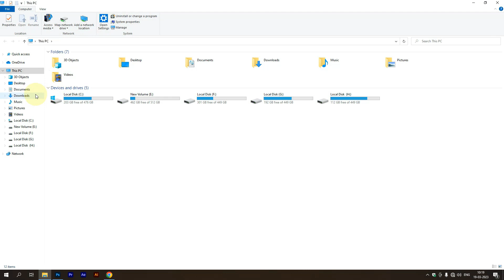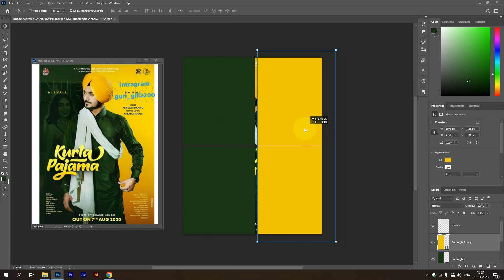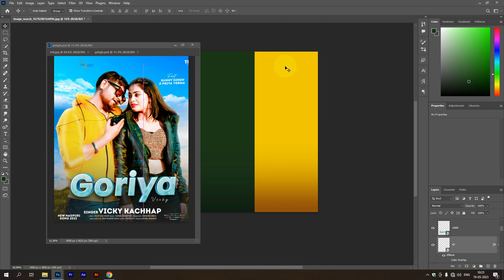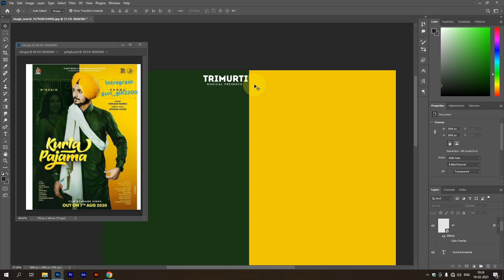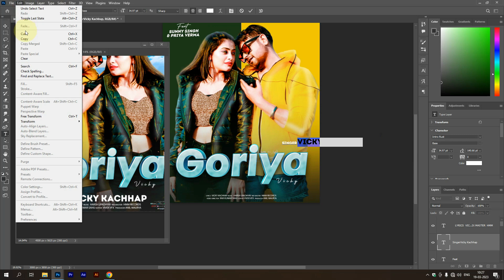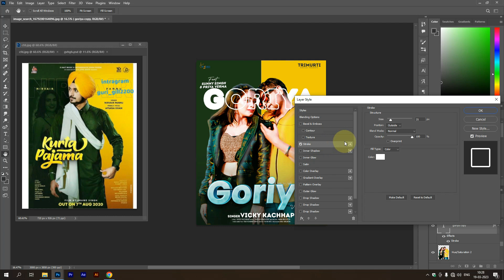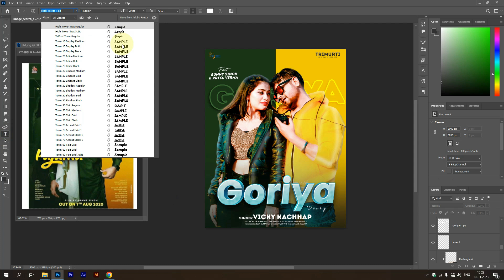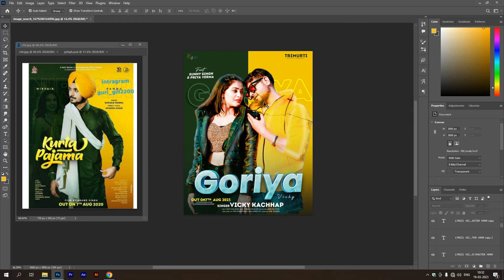Make A Song Poster Design in Photoshop | Easy Way Poster Design Tutorial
Thank You Guys for Ur Love & Support.. Plz Keep Watching My Videos... Like... Comment... Share...

Download Karne Se Pehle 🎬 Video ko Puri Dekh Le Is se Apki Hi Help
Hogi.

This video is original, made by ranugfxofficial By Ranugfx

Get Everything  For Graphics Designing Resources
LET’S CONNECT

Legal action will be taken against those who violate the copyright of the following material Presented, WILL  BE PROSECUTED  U/S  420 IPC, SECTION 66 IT ACT, SECTION 66 OF COPYRIGHT ACT.